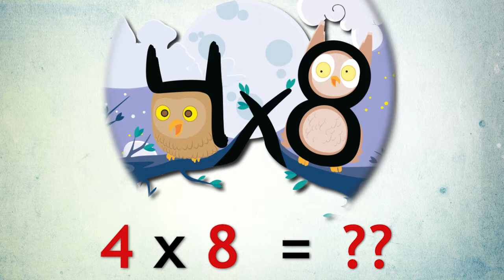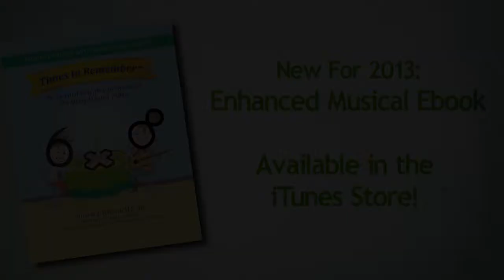Learn the Multiplication Tables Easily - the 4 and 8 Table Equations